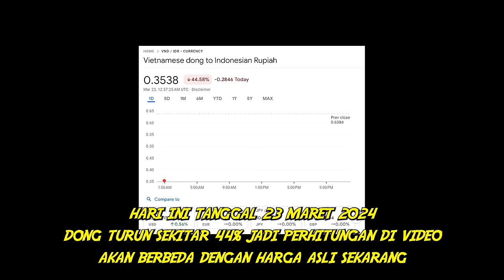GIL4K BAJU BEKAS VIETNAM MURAH DAN BRANDED !!!